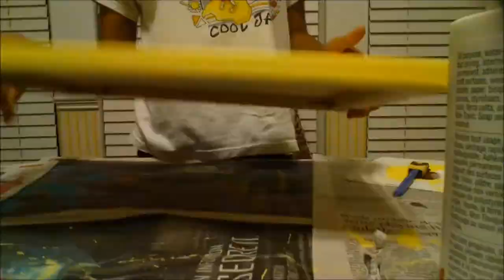DIY ROOM DECOR: Easy Canvas Painting Idea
Items Used:
Craft Smart Acrylic Paint
Yellow, White, Espresso Brown

Craft Smart Assorted Brush Pack

Artist's Loft 6 Pack Canvas 12 in x 16 in (30.4 cm x 40.6 cm)

Don't forget to 'Like' and 'Favorite' this video.

Recording Info:
RECORDING SOFTWARE: Fraps
MICROPHONE: Blue Nessie
EDITING SOFTWARE: Windows Live Movie Maker (Not always used)
Royal free music/Royal free remix music